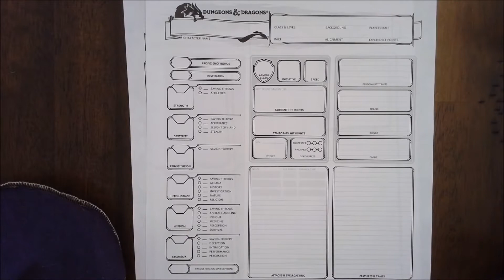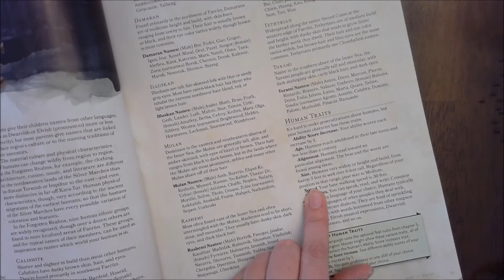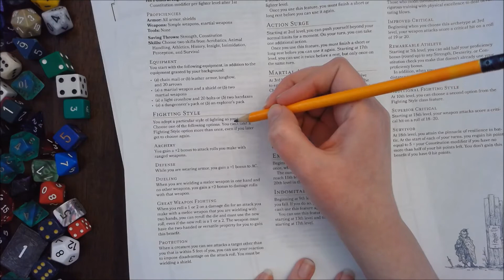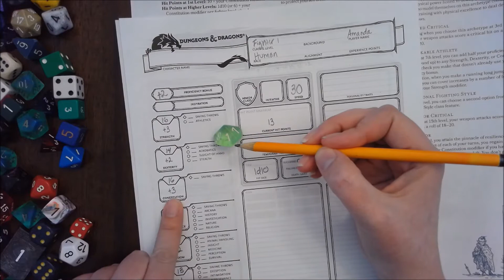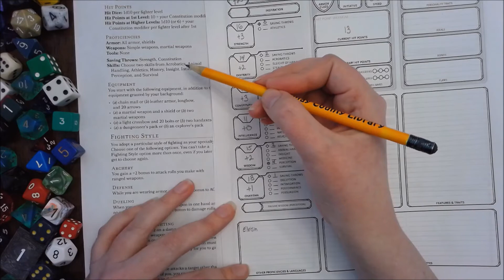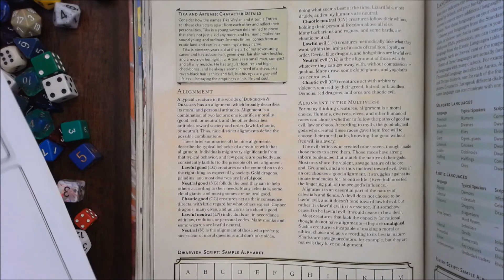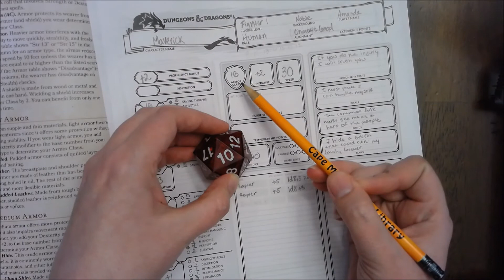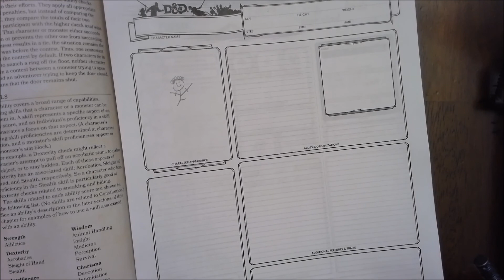D&D 5E Character Creation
From our February Take and Make Kit, here's Amanda showing you how to create a Human Fighter in 5th Edition D&D!
Here's a link to our Teen Page with more videos and helpful tips!